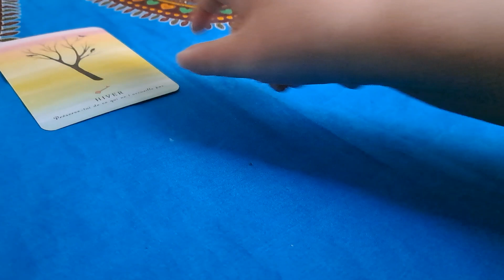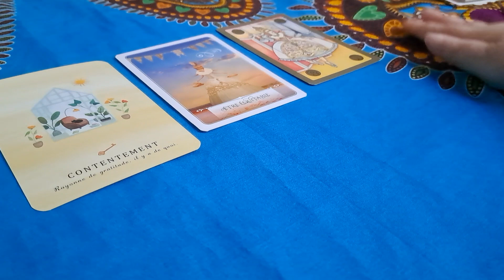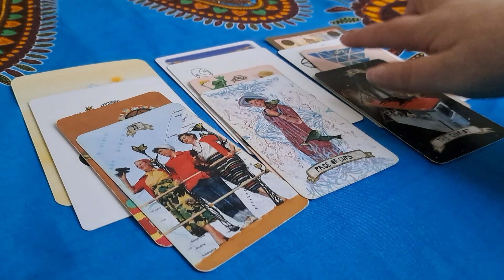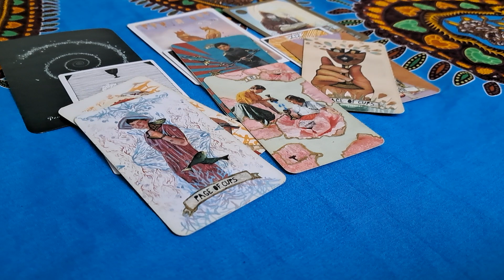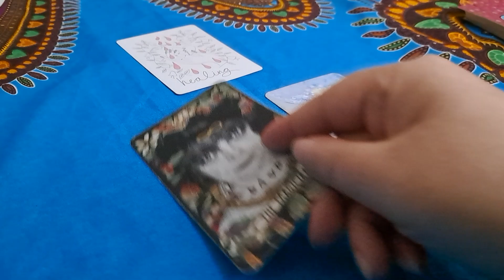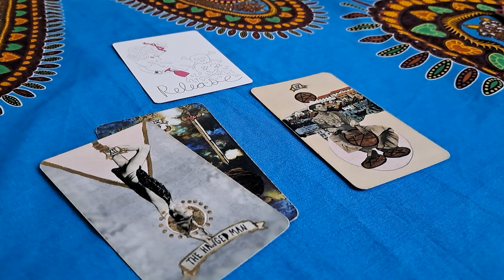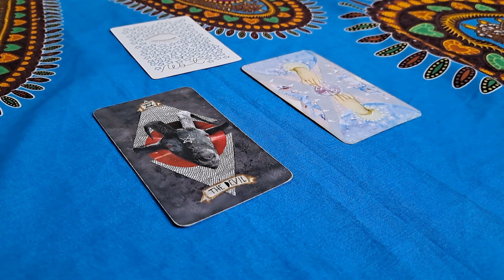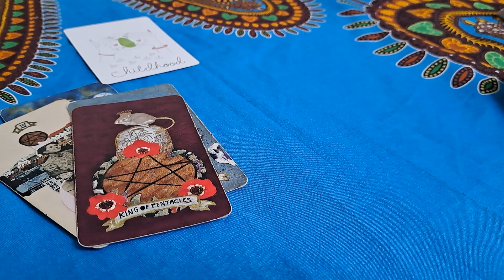Guidance MARS 2023 (3 choix) + Guidance pour les 12 Signes 📖🪷❤️💰🧲🍀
Les énergies de ce mois de Mars nous parlent d'aller au bout de l'Hiver et de se préparer à un printemps de réactivation.

Pour ce mois je vous propose comme d'habitude 3 CHOIX + UN BONUS SIGNE PAR SIGNE. N'hésitez pas à écouter votre signe solaire, lunaire et ascendant ainsi que ceux de vos proches.

MINUTERIE:
Intro à écouter pour avoir les détails du Tirage
Choix 1: 00:57
Choix 2: 10:34
Choix 3: 21:37

Les signes:
intro: 30:45

Bélier: 31:10
Taureau: 33:31
Gémeaux: 36:34
Cancer: 39:18
Lion:  42:27
Vierge: 44:58
Balance: 47:43
Scorpion: 51:40
Sagittaire: 54:07
Capricorne: 56:37
Verseau: 01:00:40
Poissons: 01:04:30

LE BULLETIN ÉNERGÉTIQUE 2023  EST DISPONIBLE AU PRIX TOUT DOUX DE 2 €. Un support pour œuvrer au mieux avec les énergies de cette nouvelle année.

Les jeux utilisés:
-  Les clés du destin par Hadda Djeribi
-  La Sagesse de l'Oracle par Colette Baron- Reid
-- Symbolon par Théa Weller, Peter Orban, Ingrid Zinnel
-  Guided Hand Tarot par Irene Mudd
-  Le Tarot des Mondes Sauvages Inconnus par Kim Krans
-  Dreamers Tarot par Marcella Kroll
- Vessel et Apparition Tarot par Mary Evans

Pour me consulter et retrouver les énergies du mois disponible sur mon blog c'est sur mon